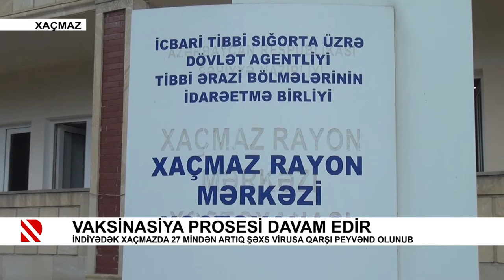İndiyədək Xaçmazda 27 mindən artıq şəxs virusa qarşı peyvənd olunub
Vaksinasiya prosesi davam edir